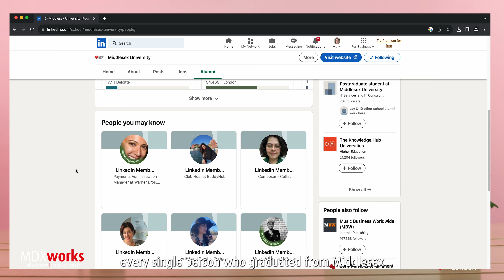Networking is not that scary: here are a few tips on how to build professional connections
Networking can unlock career opportunities and have a massive impact on your employability! In this video, we explore the importance of building connections and offer you tips on how to overcome barriers. From industry-specific gatherings to casual social outings and digital platforms, find out how networking can support your career development.